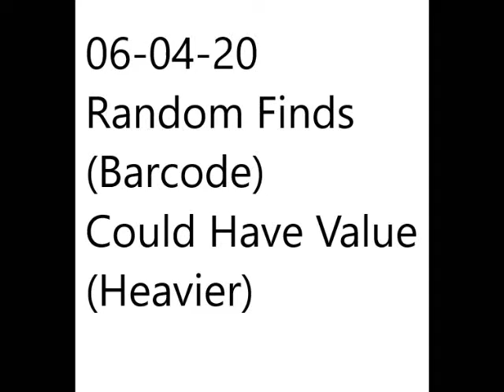01 • Cougar Den - Burn the Vatican (Demo Length Version)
Cougar Den - Burn the Vatican  (Demo Length Version)